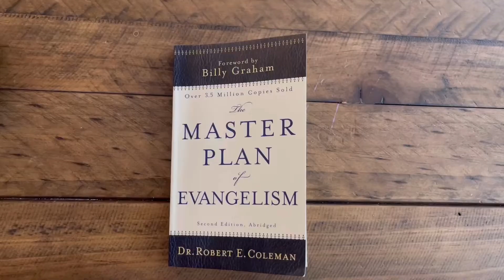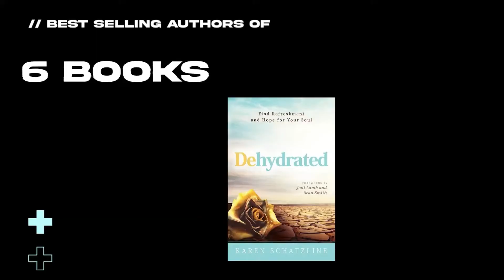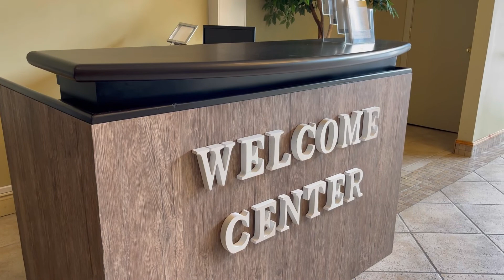Church Announcements Sunday Feb 6, 2022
Thank you for taking the time to check out our video announcements! We hope to see you in person for a service!